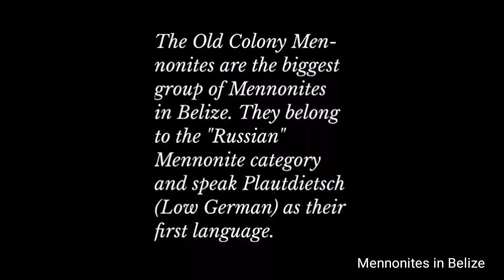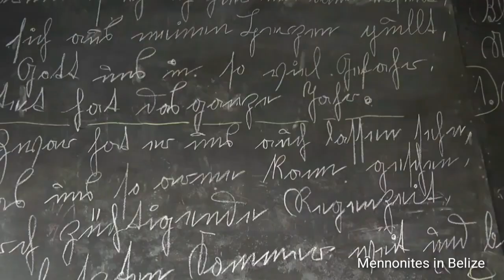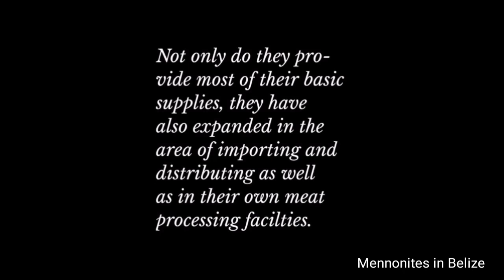Mennonites in Belize | Old Colony Mennonites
The Old Colony Mennonites live in closed, self-governing colonies in the Orange Walk and Corozal districts. It is the biggest group of horse and buggy Mennonites in Belize and also the only group which has not allowed interracial mixing. This video features the Old Colony Mennonites of Little Belize in the Corozal District.
To learn more about these Mennonites in Shipyard (another colony in Orange Walk),
  5 minutes and 20 seconds of this video are credited to Doug Spencer/Mennonite Ways.